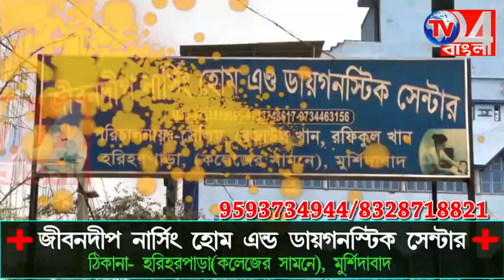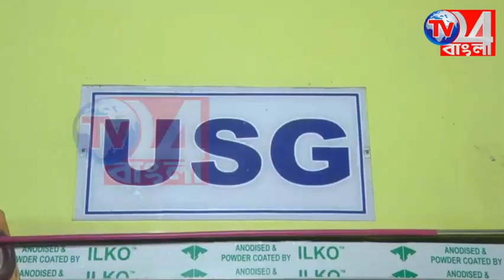আব্দুর রহিম পঞ্চানন পাল ইনস্টিটিউশনের নবীনবরণ অনুষ্ঠান জমজমাট